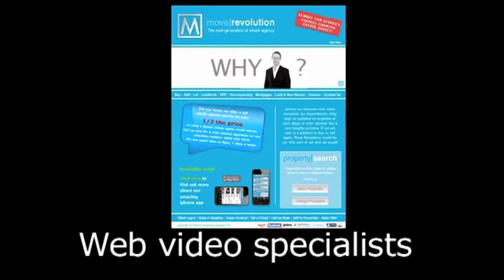Scrambled Egg Productions Showreel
Scrambled Egg Productions Showreel.  Featuring clips from some of our projects including Canon, Thales, Escala, Gyproc Tools Bladerunner, BPT Security systems, Roadrunners etc...